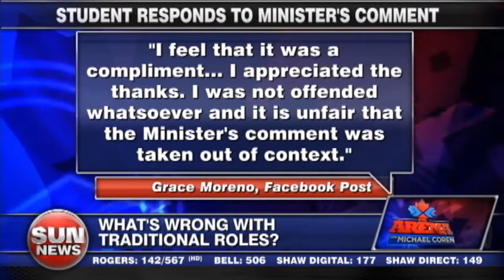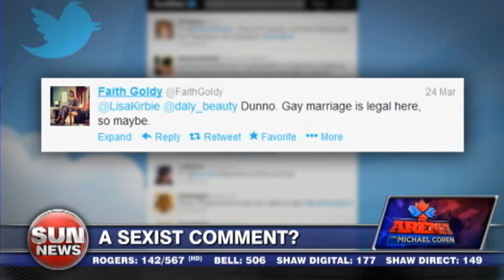What’s wrong with being a good wife?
Faith Goldy can’t believe the outrage over Minister Ashfield’s “good wife” compliment.